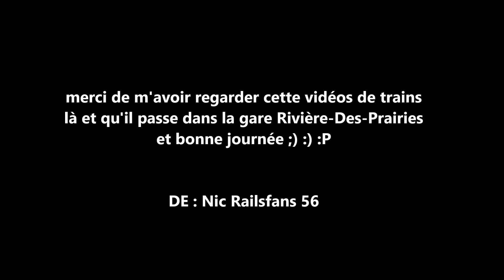le vendredi le 24 août 2018 Sortie Railfanning dans la ville de Rivière Des Prairies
le vendredi le 24 août 2018 et j'ai passé une très belle journée là-bas et j'ai filmé des trains de l'AMT (EXO) et des trains du Canadian National CN dans la gare Rivière-Des-Prairies et dans la ville de Rivière-Des-Prairies, Québec Canada (vidéo prise par ma caméra Canon)